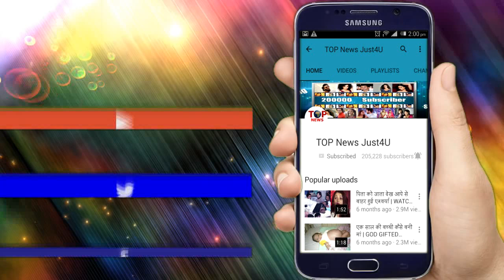Internet wala Love 9 March 2019 Latest Twist | Colors TV Internet wala Love New Show